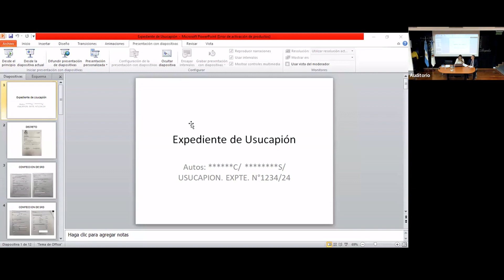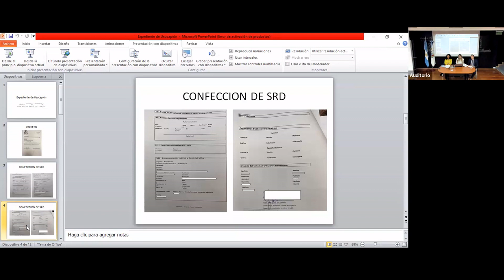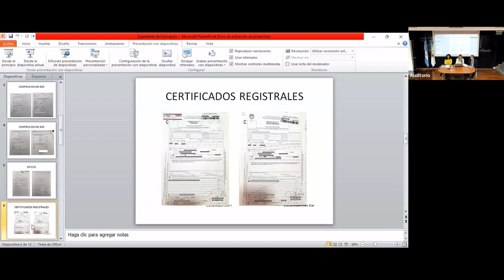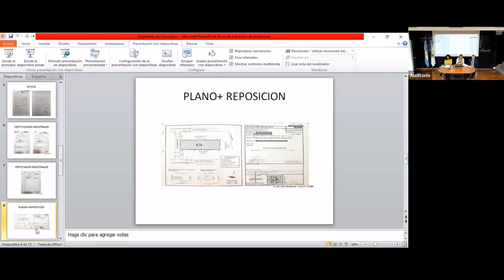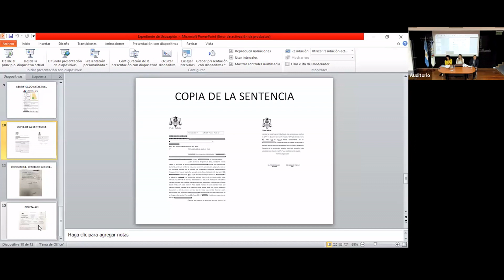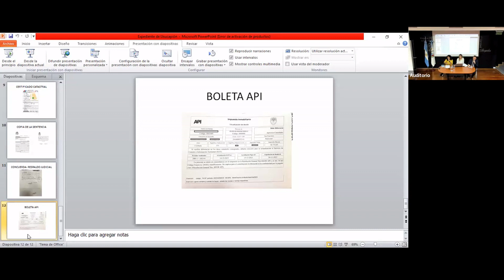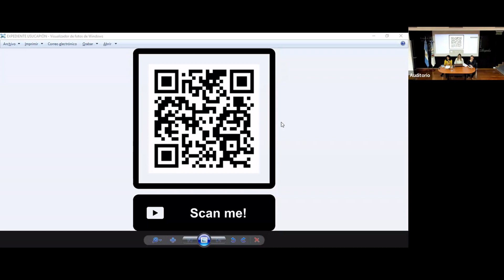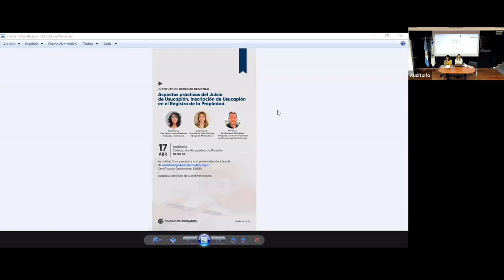INSTITUTO DE DERECHO REGISTRAL. 17/04/2024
- Aspectos prácticos del Juicio de Usucapión.
- Inscripción de Usucapión en el Registro de la Propiedad.

Disertantes:
Dra. María Laura Paulone - Abogada. Escribana.
Dra. María Inés Marting - Abogada. Mediadora.

Modera:
Dr. Mariano Rodríguez - Abogado. Director Provincial de Regularización Dominial.

Auspicia: Instituto de Derechos Reales